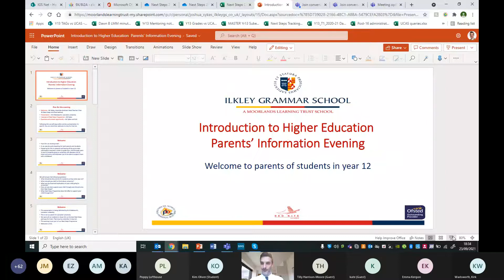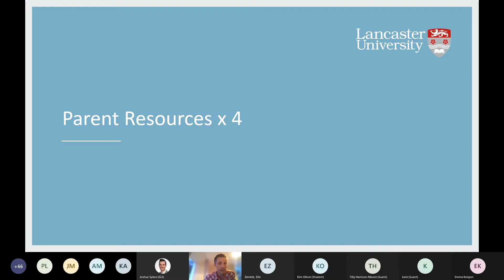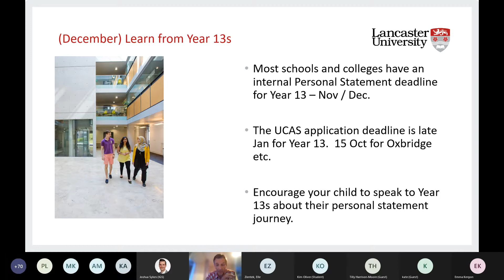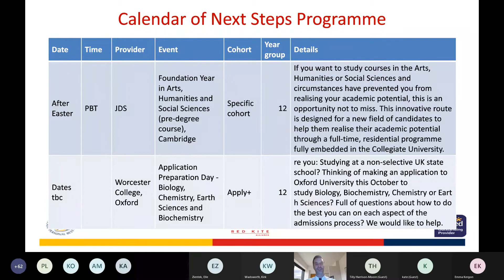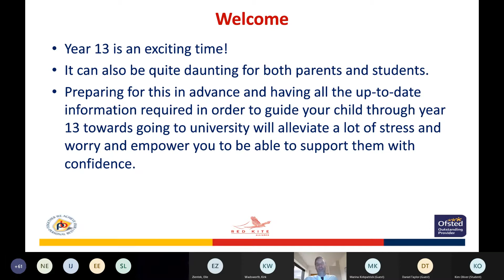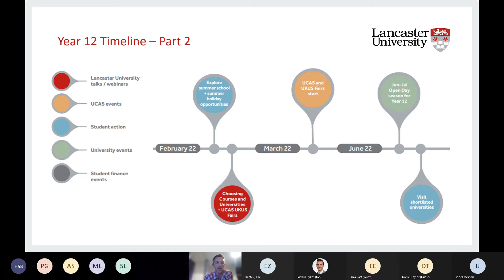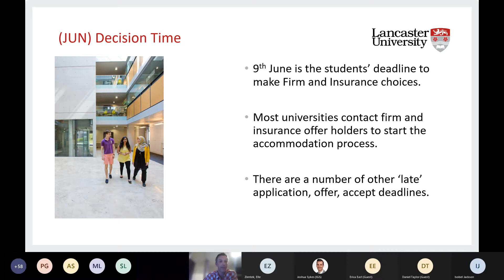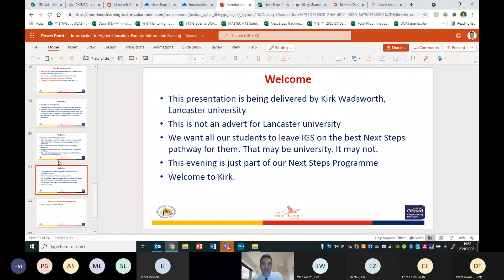Introduction to Higher Education Parents’ Information Evening by Mr Sykes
Recording of HE parents' evening Information Evening by Mr Sykes